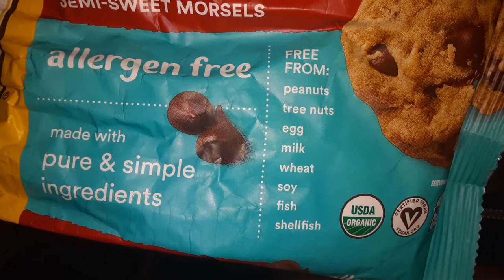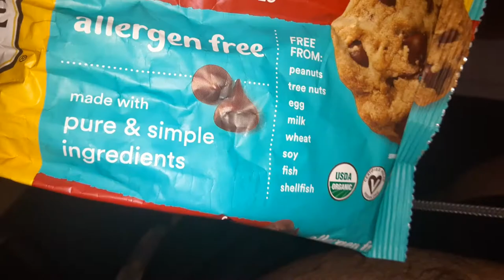Nestle toll house alergin free semi sweet morsels